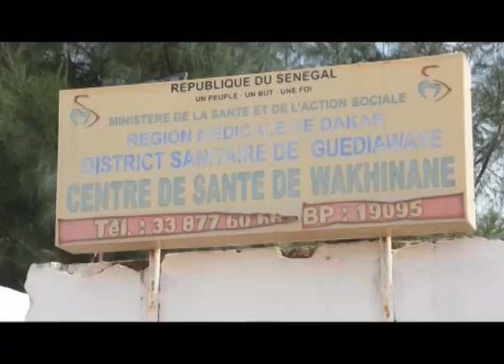CRISE WAKHINANE NIMZAAT AGENTS CONTRE CDS SANTE WL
LA GUERRE EST OUVERTE ENTRE LE COMITE DE DÉVELOPPEMENT SANITAIRE(CDS)ET LES AGENTS DU CENTRE DE SANTÉ DE WAKHINANE-NIMZAAT.CES DERNIERS INQUIETS DE LA SORTIE DU CDS ET DE L' INSÉCURITÉ DES BÂTIMENTS QUI MENACENT RUINE EXIGENT LA FERMETURE DE LA MATERNITÉ ET L'ARBITRAGE DU MINISTRE DE LA SANTÉ.